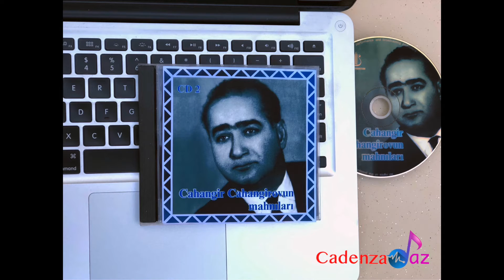Cahangir Cahangirov - Koroğlu k/f-dən Aşıq Cünunun mahnısı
Koroğlu k/f-dən Aşıq Cünunun mahnısı
musiqi: Cahangir Cahangirov
İfa edir: Əlibaba Məmmədov